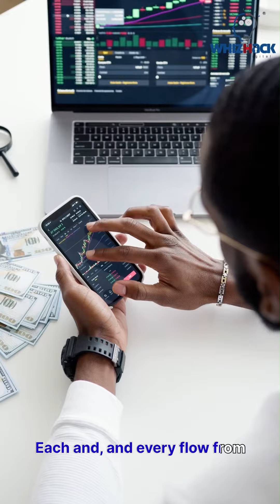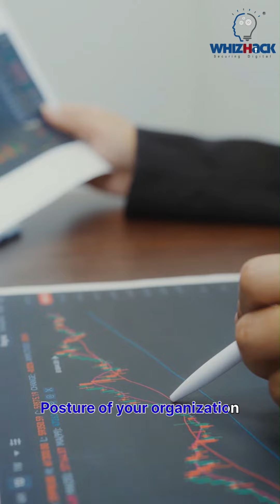Manage Your Data Security Posture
Data security posture management (DSPM) is a category of solutions designed to help protect an organization's data—both local and in the cloud—against unauthorized access, misuse, or theft by continuously monitoring, updating, and refining security measures.